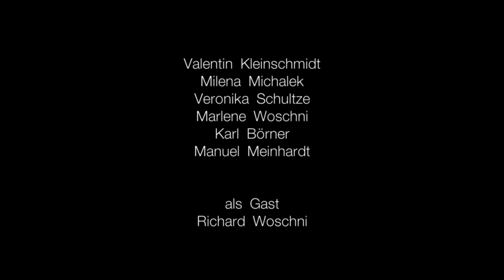Jetzt musst du springen! - Kurzfilm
Der erste Kurzfilm von MEINWERK Jungglut, einer kleinen Gruppe junger Filmfreunde.